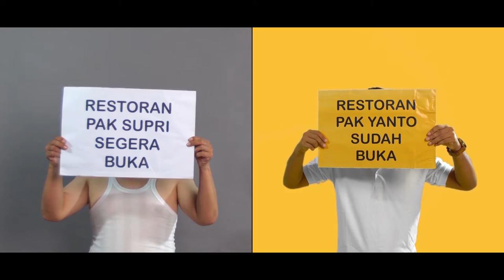SHOWREEL LONG VERSION 2021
dunia tekyan kan selalu bersamamu dan teruntuk para clientku i lop u